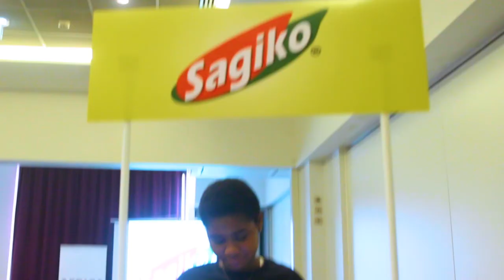CONFERENCE DE PRESSE SAGIKO COTE D'IVOIRE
Ma société AFRICA SERVICES 225 a organisé le Jeudi 31 Juillet 2023 au Novotel Abidjan la conférence de presse pour la présentation de la marque de jus de fruit naturels " SAGIKO ".

Contacts AFRICA SERVICES 225 : (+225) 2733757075 / 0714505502